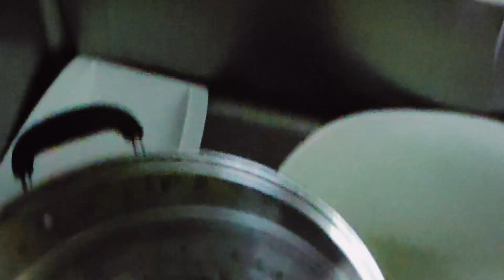How to cut old Duck into small pieces and cooking soup recipe some of them for special day #2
It so hard to clean old Duck into small pieces then cleanint before cooking. This video include cooking duck recipe we call soup with pumpkin, and will continue to 2nd part.
1. Cooking duck countinue
2. Prepare chicken wing
3. Clean somethings